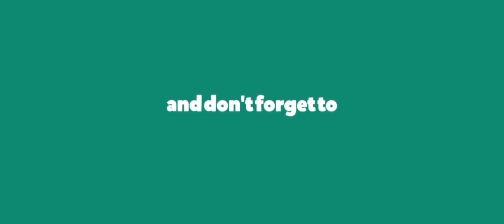Prey Official Movie Trailer (HORROR MOVIE)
Thanks for visiting ACTIPRO ENTERTAINMENT channel

interesting movie scene and clip

follow on twitter @ Actipro entertainment
follow on Facebook @ Actipro movie trailer